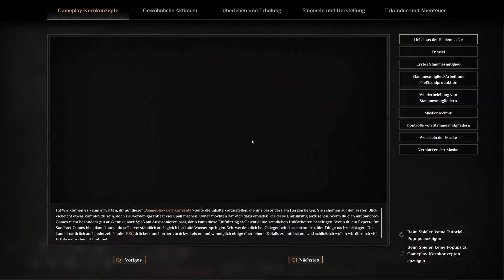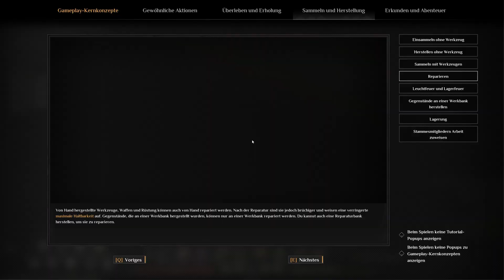Soulmask Bestes Survival Spiel 2024?